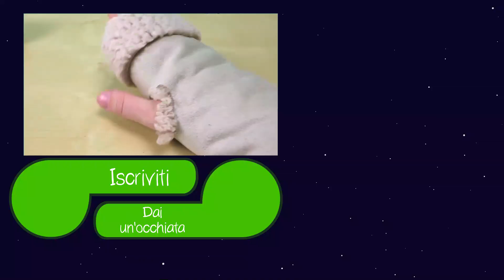GUANTI IN 5 MINUTI 🧤 Idee con il Cucito